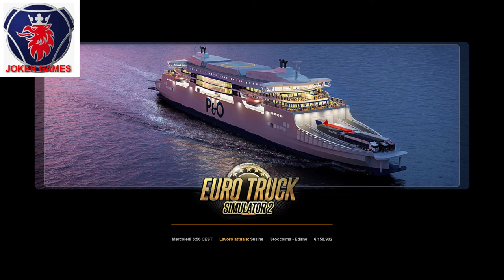Euro Truck Simulator 2 Stoccolma Edirne Km. 2.975